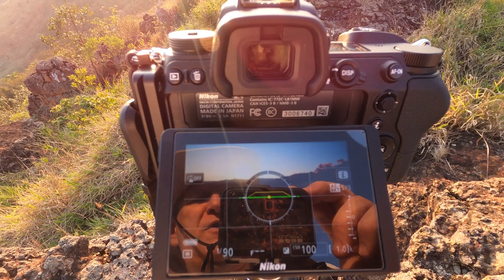Nova Trilha e Novas Possibilidades para capturar imagens da Serra de São Pedro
Fran Camargo Paixão pela Fotografia juntamente com os amigos Benites Ross e Aristeu Victor partiram uma vez mais para a Serra de São Pedro. O objetivo desta feita foi encontrar novas Trilhas com novas possibilidades para capturas. Deu certo, Veja.